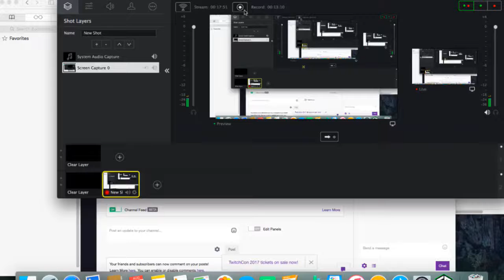Rainbow Six Vegas 2 Guess that wasn't the last level